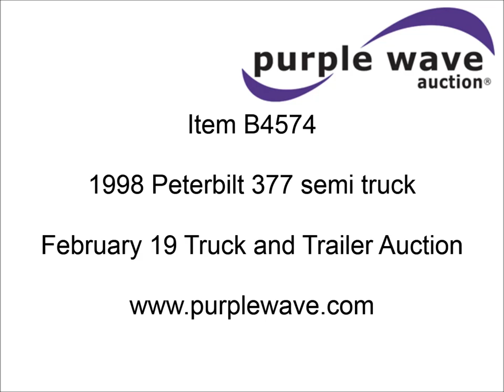1998 Peterbilt 377 semi truck for sale | sold at auction February 19, 2013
1998 Peterbilt 377 semi truck
2,003,699 miles on odometer
Detroit 60 12.7L L6 diesel engine
470 HP
Serial 06R0380673
Overhauled at 614,000 miles in 2006
Eaton Fuller RTLO15610BT2 10 speed manual transmission
Twin screw
AC and heat
Tilt
Cruise
AM/FM/CD
Spotlight
Single sleeper
Storage
Visor
Chrome bumper
Block heater
Quarter fenders
Dump valves
Air suspension
Air brakes
Jake brake
2.85 gear ratio
Aluminum wheels
295/75R22.5 tires
Unit# 1679
1XPCDR9X1WD450200